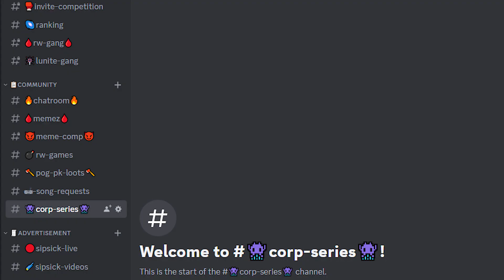*SIGIL DROP* 2x PEOPLE AT CORP EVERY TIME on RW - 1B GIVEAWAY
prev vid winner: Me Z5B